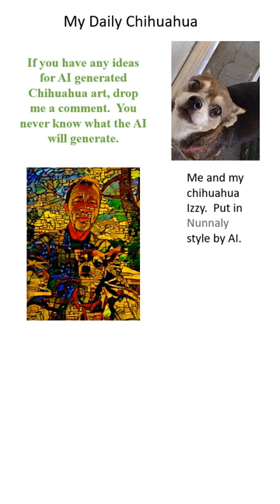I type "spooky chihuahua" to see what the AI comes up with. Check it out.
My adventures with AI generated art from my descriptions using Night Cafe'